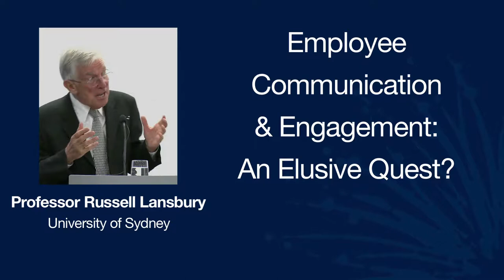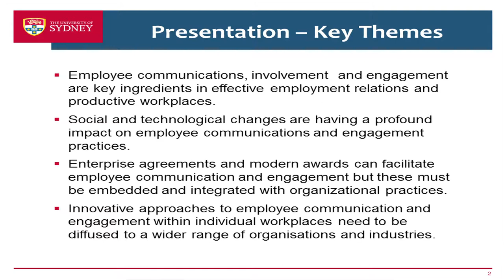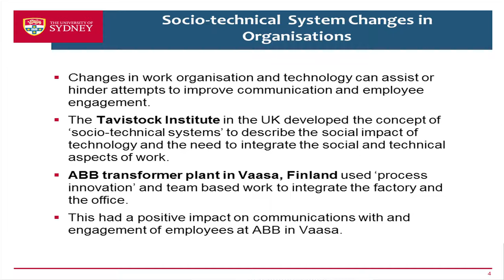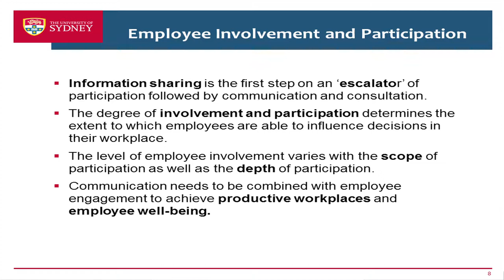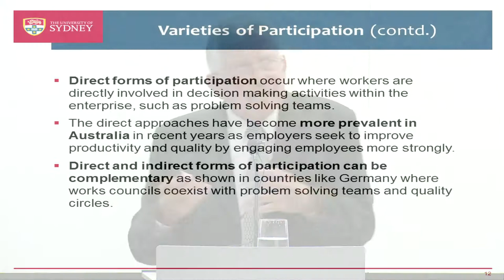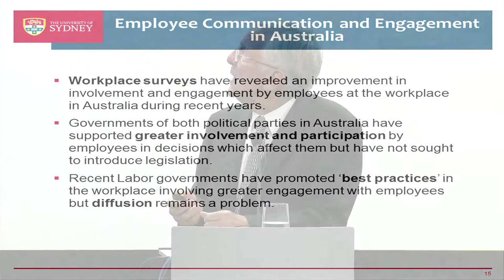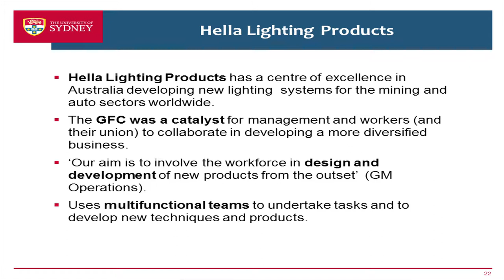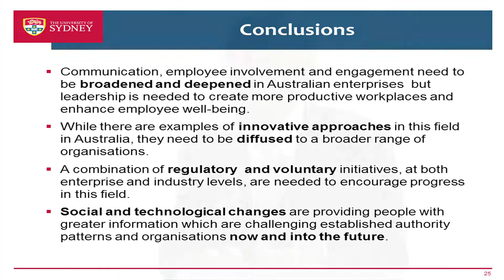Employee Communication & Engagement: An Elusive Quest?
This lecture on "Employee Communication & Engagement: An Elusive Quest?" is part of the Fair Work Commission's 2014 Workplace Relations Education Series.